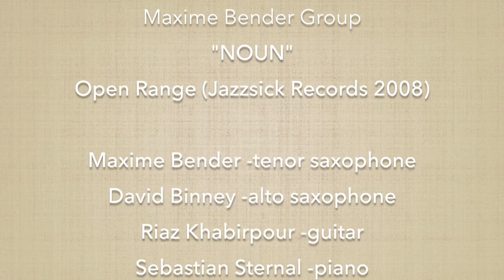Maxime Bender Group "Noun" (Open Range 2008)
Maxime Bender Group feat. David Binney

Noun (Ocean of life & death) recorded 2007 on the Album "Open Range"

Maxime Bender -tenor saxophone
David Binney -alto saxophone
Riaz Khabirpour -guitar
Sebastian Sternal -piano
Markus Braun -bass
Silvio Morger -drums